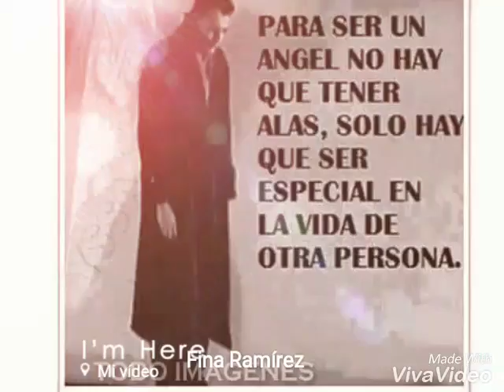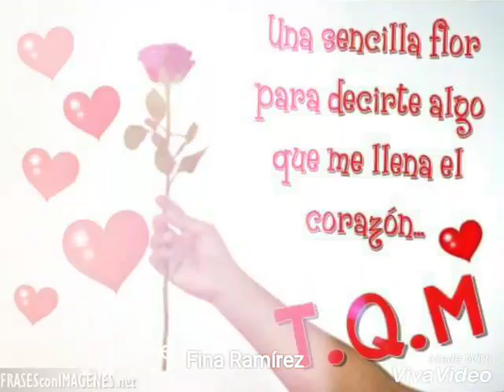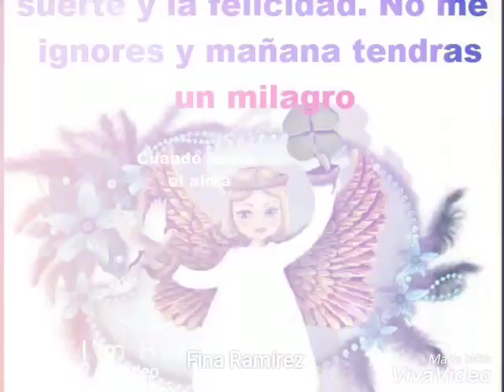LA RADIO ESTA TOCANDO TU CANCIÓN LEO DAN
Linda canción.